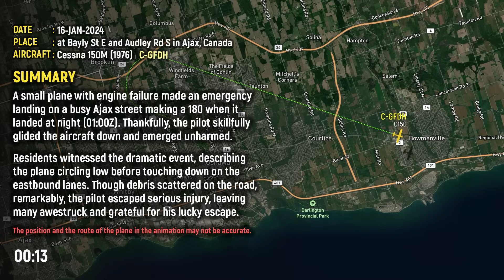"OMG! GOD Damn it!" The pilot was panicking on the radio, but he landed safely on the road!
On January 16, 2024, a small plane with engine failure made an emergency landing on a busy Ajax street in Ontario, Canada, making a 180 when it landed at night (01:00Z). Thankfully, the pilot skillfully glided the aircraft down and emerged unharmed.

Residents witnessed the dramatic event, describing the plane circling low before touching down on the eastbound lanes. Though debris scattered on the road, remarkably, the pilot escaped serious injury, leaving many awestruck and grateful for his lucky escape.

The position and the route of the plane in the animation may not be accurate.